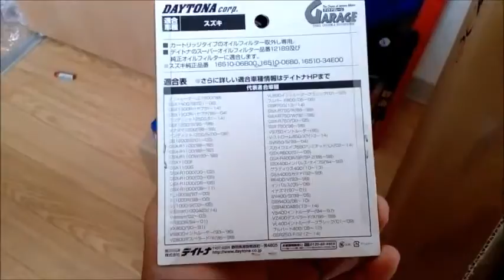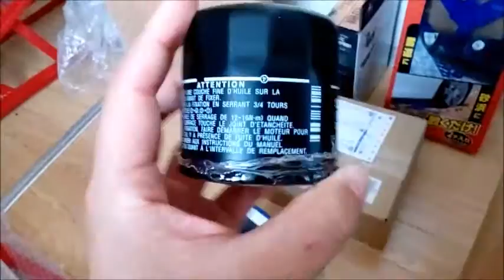田舎暮らしの節約！スズキエブリーDA62Vのオイルエレメントとエンジンオイルをがんばって交換してみた！